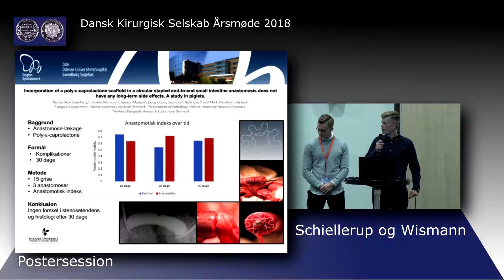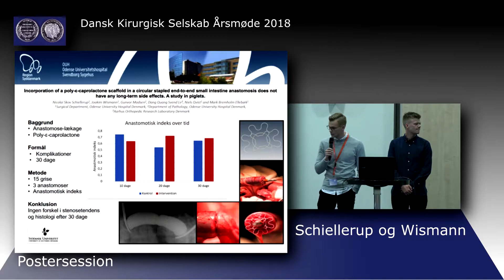Incorporation of a poly-e-caprolactone in a circular stapled end-to-end small intestine anastomosis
does not have any long-term side effects. A study in piglets.